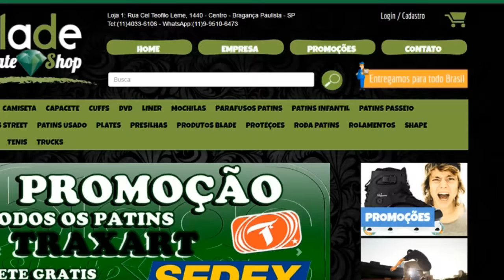Patins Street - Zamba X Giacomo B.L.A.D.E ( Chinelada )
Fala Galera mais um BLADE aqui no canal e desta vez a chinela vai cantar, alias a a chinela cantou hahahaha espero que se divirtam como eu me diverti fazendo este video.